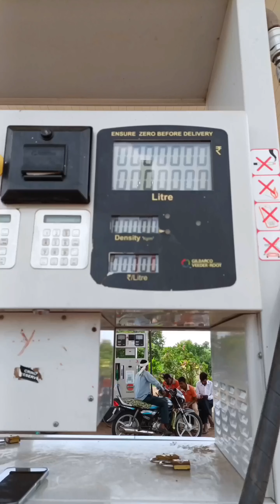पेट्रोल पंप पर एल्विश यादव का सिस्टम है भाई 😂|| rohit tanwar